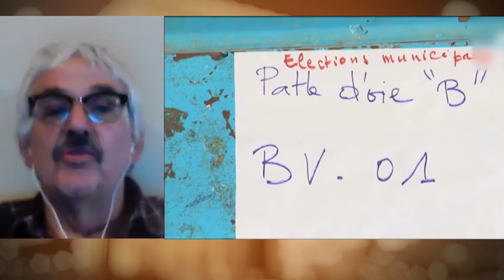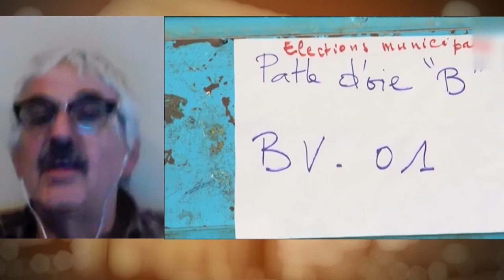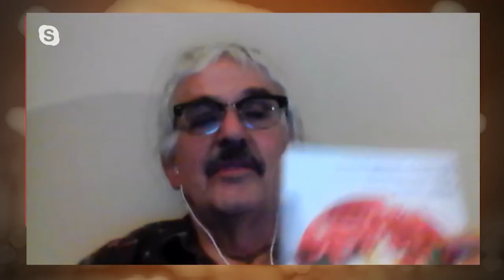L'entretien du jour avec Bruno Jaffré TELESUD 12/11/20. Élections au Burkina et Affaire Sankara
Dans la première partie, Bruno Jaffré, questionné par Hamed Paraiso,  livre quelques réflexions sur la situation à l'approche des élections qui doivent se tenir le 22 novembre 2020.
A 11'40"  (minute 11 seconde 14) l'entretien se poursuit sur l'affaire Sankara et l'ouverture prochaine d'un procès à Ouagadougou et le troisième lot de documents déclassifié promis par à la France qui n'est toujours pas arrivé.